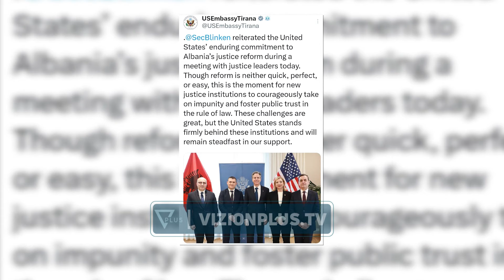Takimi Blinken - Dumani, ambasada e SHBA: Reforma në drejtësi nuk është e përsosur dhe as e shpejtë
“Reforma në drejtësi nuk është as e shpejtë, as e përsosur dhe as e lehtë”. Kështu është shprehur ambasada amerikane, teksa ka ndarë një foto nga takimi i sekretarit amerikan Antony Blinken me kreun e SPAK Altin Dumani dhe përfaqësues të tjerë të sistemit të drejtësisë në vend.Në një postim në rrjetin social “X” ambasada shkruan se Shtetet e Bashkuara qëndrojnë fort pas institucioneve të drejtësisë dhe do të mbeten të palëkundura në mbështetjen e tyre ndaj Shqipërisë.“Sekretari Blinken ritheksoi angazhimin e qëndrueshëm të Shteteve të Bashkuara për reformën në drejtësi në Shqipëri gjatë një takimi me krerët e drejtësisë sot. Megjithëse reforma nuk është as e shpejtë, as e përsosur, as e lehtë, ky është momenti që institucionet e reja të drejtësisë të marrin me guxim mosndëshkimin dhe të nxisin besimin e publikut në sundimin e ligjit. Këto sfida janë të mëdha, por Shtetet e Bashkuara qëndrojnë fort pas këtyre institucioneve dhe do të mbeten të palëkundura në mbështetjen tonë”, shkruan ambasada./vizionplus.tv